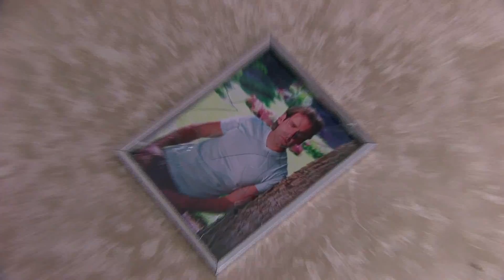Dos Hogares Trailer #1 HD 1080p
Dos Hogares 2011 Trailer 1 Promo Anahi Carlos Ponce Sergio Goyri Olivia Collins Malillany Marin Joana Benedek Victor Noriega Laura Leon Tesorito Capitulo 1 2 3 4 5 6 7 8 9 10 FIN  Parte 1 Entrada Official